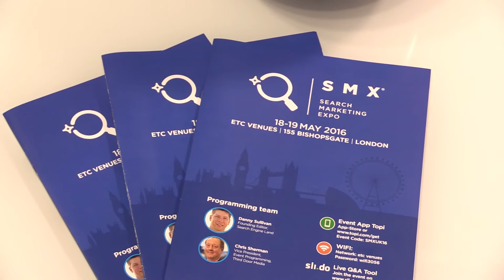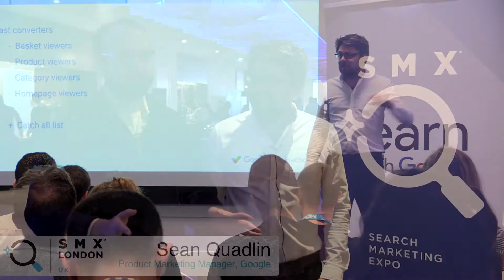SMX London 2016